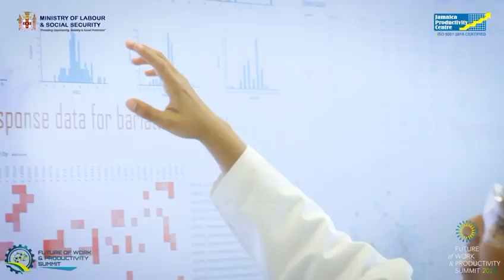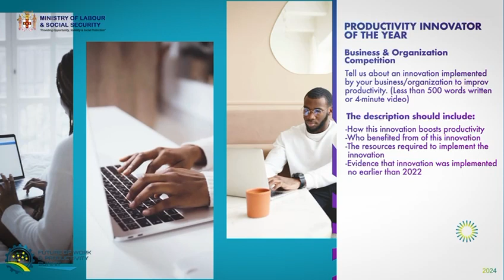The Future of Work & Productivity Summit - Productivity Competition 2024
Get ready to win big, Jamaica! 🇯🇲✨The Ministry of Labour and Social Security, through the Jamaica Productivity Center, is hosting the Productivity Innovation Competition 2024, and it’s bigger and better than ever with cash prizes, trophies, and, of course, bragging rights. Unleash your creativity and showcase your innovative ideas across four exciting segments:

- Public Sector Productivity Competition: Engage in practical training on lean management methodologies, implement strategies, and receive a professional assessment. All Ministries, Departments, and Agencies (MDAs) of the Government of Jamaica, except the Jamaica Productivity Centre.

- Tertiary Segment: Submit a 500-word essay or a 5-minute video on enhancing productivity at personal, firm, or national levels. Explain how your concept boosts productivity, who benefits, and the resources required. Eligibility: Jamaican nationals registered at an accredited tertiary institution (undergraduate or postgraduate) or those who have not graduated before October 2023.

- Entrepreneurship Segment: Present your game-changing innovation with a 500-word description or a 5-minute video. Detail how it improves productivity, who it impacts, and the needed resources. Eligibility: Jamaican nationals residing in Jamaica with a registered business name.

- Productivity Innovator of the Year: Businesses and organizations, share your innovative solutions in a 500-word outline or 4-minute video. Highlight the impact, benefits, and implementation since 2022. Eligibility: Registered businesses and organizations in Jamaica.

Win fantastic prizes and make a lasting impact! Register now on our website and be part of this transformative event.👉Register at FoWPSummit.com